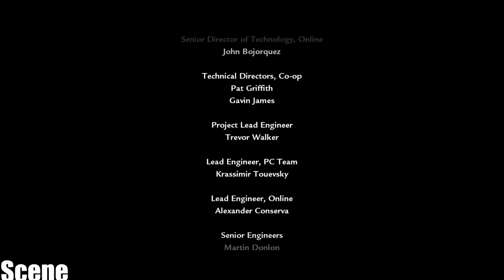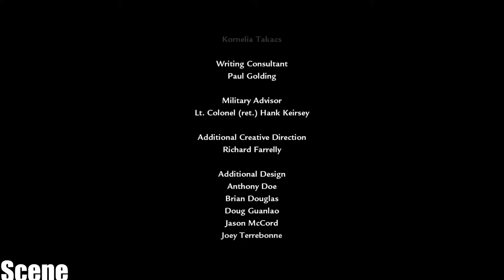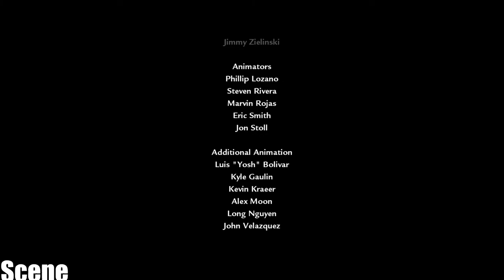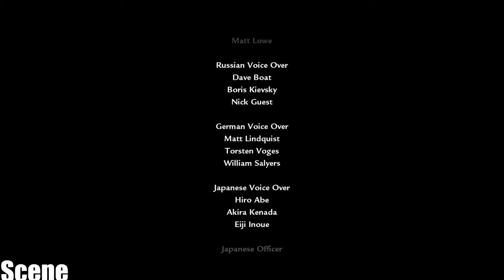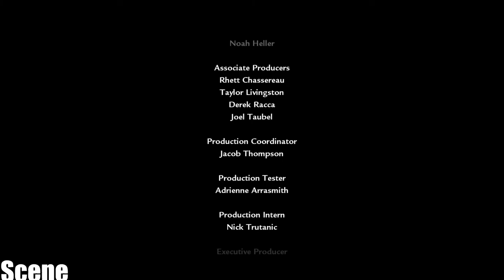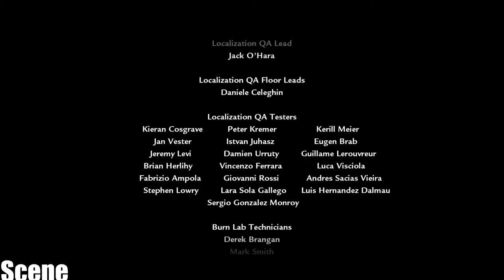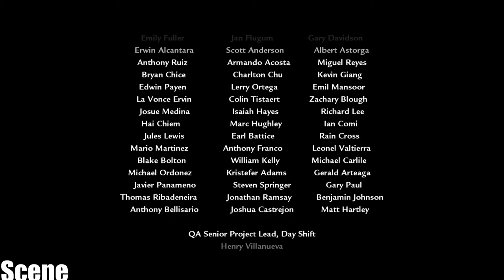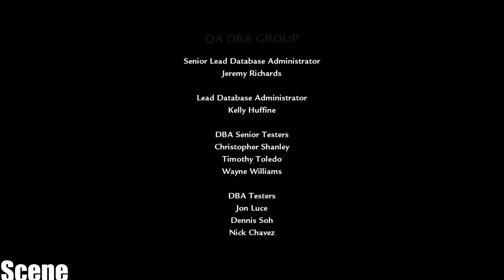◄ Call of Duty: World at War - Walkthrough - Part 16,-CREDITS-(PC HD) [1080p] BABY PLAYER